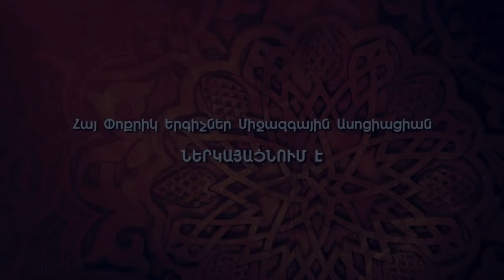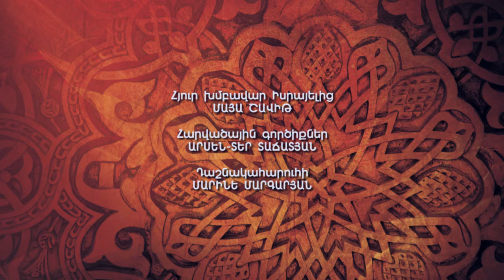Հանուն սիրո և կյանքի, For love and life-Little singers of Armenia (concert 2 parts)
Artistic director and conductor Tigran Hekekyan
Guest conductor from Israel Maya Shavit
Percussions Arsen Ter-Tachatyan
Piano Marine Margaryan
Komitas Chamber Music Hall, Yerevan, Armenia-2015

In the Programme

Part 1
1. Nancy Tefler-Messa Brevis (Kyrie, Gloria, Sanctus, Agnus dei)      1:20
2.Sepharde's folk song-Rose   12:00
3. Alexander Harutyunyan-Children's pray   15:40
4.Knut Nystedt-Sancta Maria   19:06
5.Komitas-Spring    22:55
6.Ervand Erkanyan-Kilikia   26:50
7.Komitas-Blessed is the Lord  30:26
8.Emilio Dublanc-Por dos palomitas muertas   33:06
9.David Halajyan-My Light   35:00
10.Armine Karapetyan-Remember and Demand  38:35

Part 2
11.Robert Petrosyan-Qochari    47:12
12.Tatoul Altunyan-Nubar-nubar  50:10
13.Richard Rogers-Edelweiss  53:50
14.Robert Petrosyan-Lorik  59:14
15.Sheldon Secunda-Dona, dona  1:03:05
16.Abraham Amzalak-Yala, yala 1:07:10
17.Yoel Engel-Rain  1:11:55
18.Jose Feliciano-Listen to the pouring rain 1:14:18
19.Stan Kermen-Ezili  1:17:35
20.Sting-Fragile  1:22:22
21.Yoni Rechter-Until tomorrow  1:26:40
22.Yoni Rechter-As clay in the potter's hands   1:30:45
23. Edgar Hovhannisyan-Erebuni-Yerevan  1:37:43